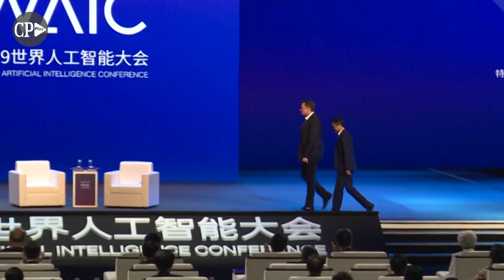Elon Musk quer garantias para concluir compra do Twitter